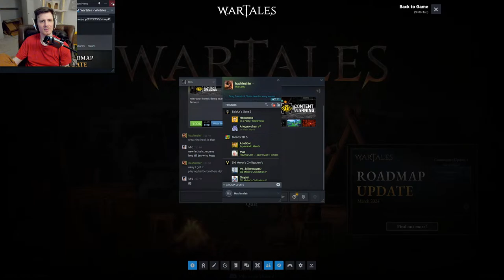RETURN OF WARTALES, The Brotherly Band campaign